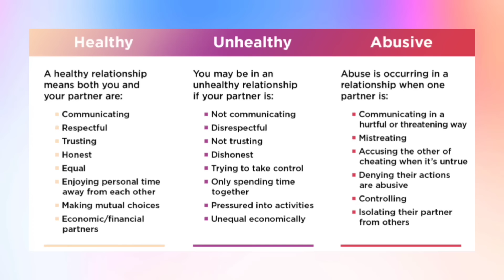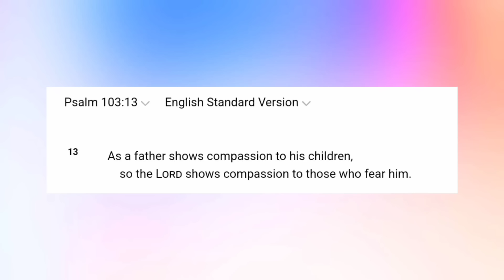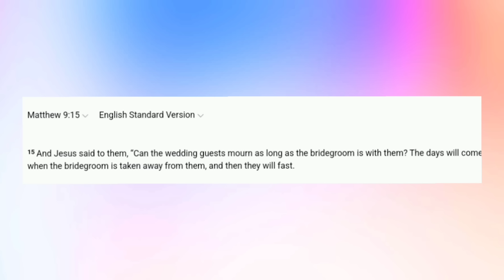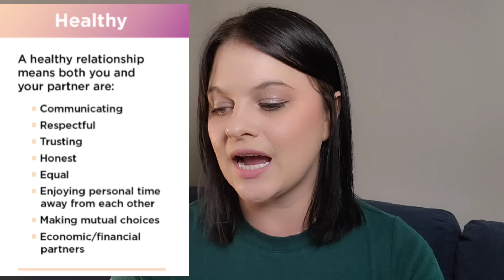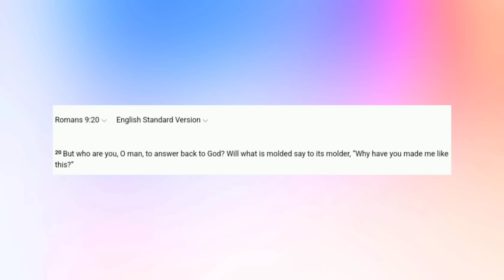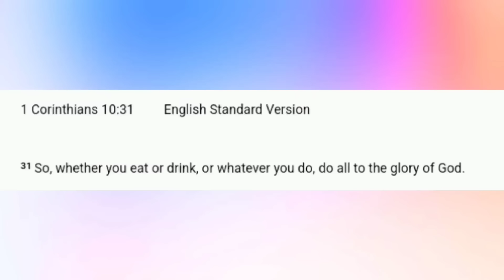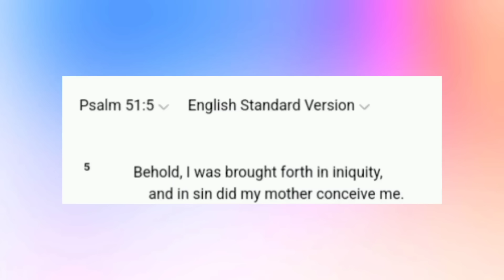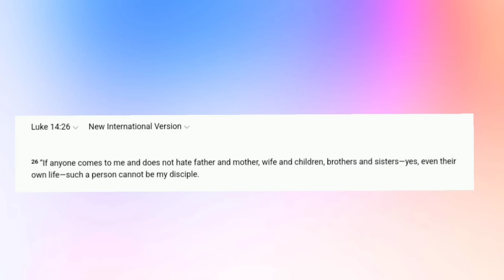When a 'Relationship with God' Turns Unhealthy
*Please keep in mind that what I share in these videos is my subjective opinion and my goal is to deconstruct fundamentalist/evangelical/conservative Christian ideologies from an ex christian perspective for those who are questioning or deconstructing their beliefs.*

*Need resources for religious trauma?
*Outro Music* | "Pixels" by Jeff Kaale